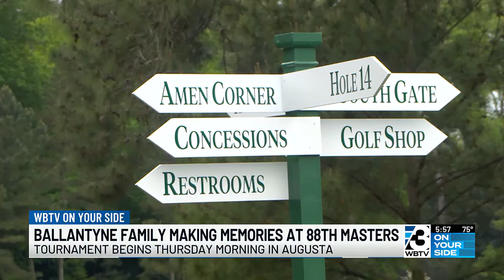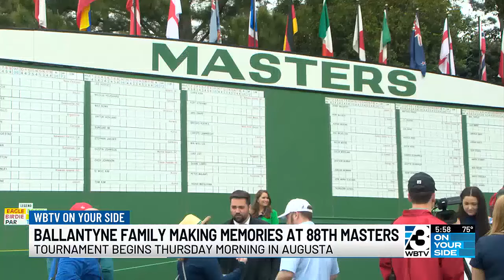‘Better than I expected’: Ballantyne father and sons share Masters experience together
For those who got to share that experience with family, it’s an experience that can never be forgotten.